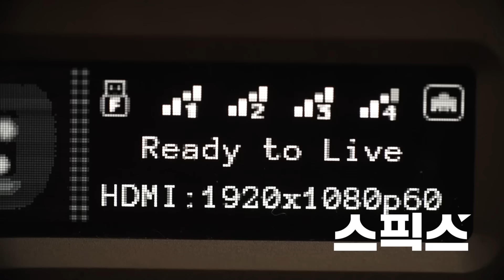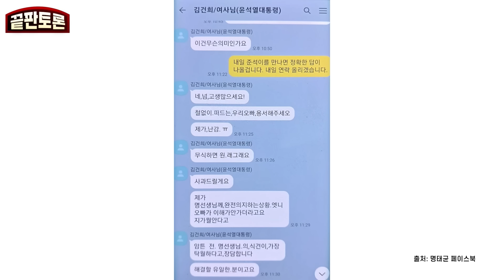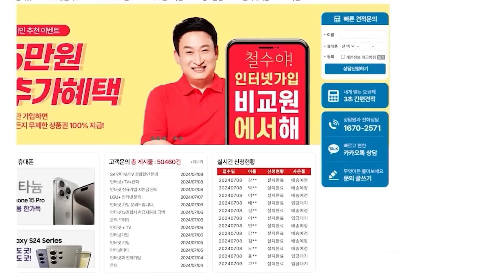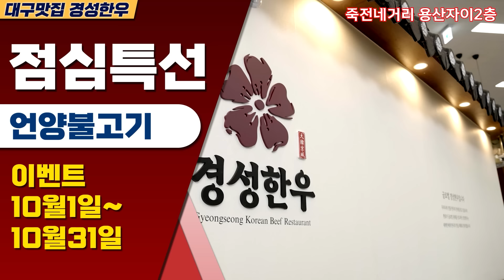최초공개 [끝판토론] 천공보다 명태균이 위라고! 창원국가산단 개입 드러났다! 양평 게이트 시즌 2 개봉! 명태균에게 푹 빠진 김건희 이것 말고 또 있다고!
[끝판토론]

■ 진행: 전계완 스픽스 대표
■ 출연 :김종욱 전 청와대 행정관 / 임세은 민생경제연구소장

▶ 한우회식 대구명소 '경성한우'
1+한우 100g 9,900원~